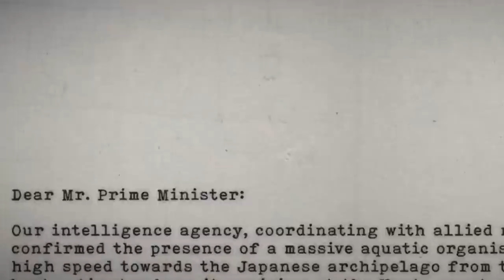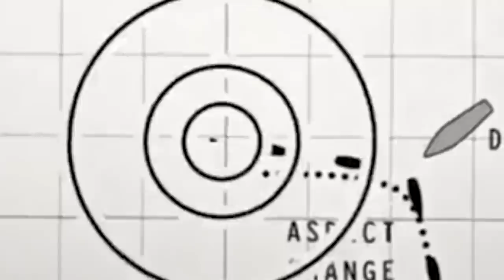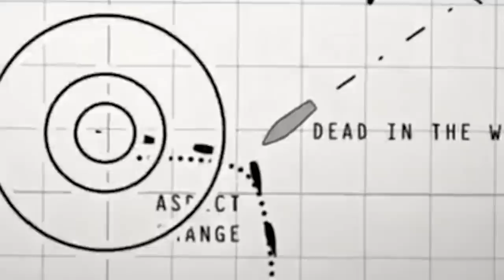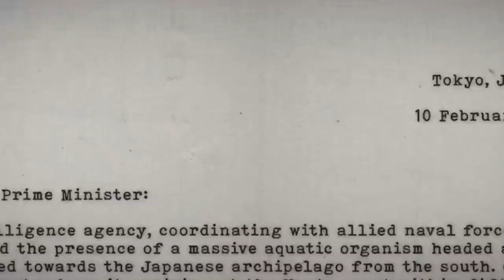Was Godzilla Active During World War 2? – Godzilla -1.0 - 第二次世界大戦中、ゴジラは活動していましたか？ – ゴジラ -1.0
We are back to the Minus One discussions and breakdowns with today's video being an in-depth look at the very real possibility of Godzilla being active and interfering with World War 2 in Godzilla Minus One! This is a fantastic possibility that I have wanted to see in a film for years and there is a lot of conflicting evidence to suggest this may happen in the film. In this video, we do a deep dive into the 3 Godzilla Minus One teasers that have been released to determine if the King Of The Monsters may have been awakened during the greatest war to ever happen on the face of the Earth!

Chapters
Intro 0:00
Godzilla In World War 2 0:56
The Atomic Origin 1:42
Minus One During The War 2:26
Post-War Japan 5:13
The Aftermath 6:24
Audio Hints 7:53
The War At Sea 8:53
Godzilla VS The Navy Explained 12:51
Things Of Note 18:05
Summary 19:19
Final Thoughts 21:23
Conclusion 22:26 to END